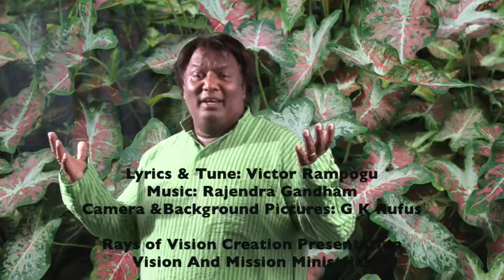Manasa Manasaa || మనసా మనసా తెలుసా తెలుసా|| Victor Rampogu ||Telugu Christian song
మనసా మనసా తెలుసా తెలుసా? by Victor Rampogu - Telugu Christian song
మనసా మనసా తెలుసా తెలుసా - దేవుని ప్రేమెంత ఉన్నతమో
ఎత్తు లోతు పొడవు వెడల్పు -2 -  కొలువ నీతరమా మనసా - కొలువ నీ తరమా - 2

1. పాపిని రక్షింప పరమును విడచిన - ఆకాశముకన్న ఉన్నతము - 2
జీవము నొసగ సమాధిని చేరిన -2 - అగాధము కన్న లోతైనది - 2

2. తూర్పు పడమర ఎంత దూరమో - తండ్రి ప్రేమ అంత వెడల్పు - 2

Manasa Manasa - Classical Telugu Christian song 2015.
Ephesians 3:18- 20 "...may be able to comprehend with all the saints what is the breadth and length and height and depth, and to know the love of Christ which surpasses knowledge, that you may be filled up to all the fullness of God. Now to Him who is able to do far more abundantly beyond all that we ask or think, according to the power that works within us,…"

Produced by Victor Rampogu

Vision And Mission Ministries